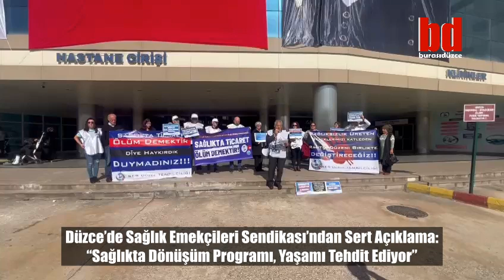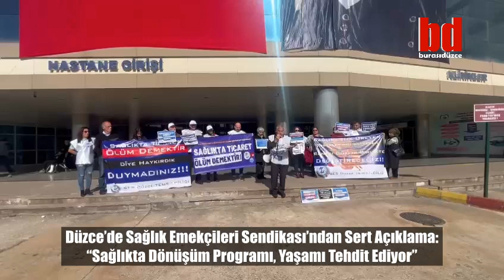Sağlık Emekçileri Sendikası’ndan Sert Açıklama:“Sağlıkta Dönüşüm Programı,Yaşamı Tehdit Ediyor”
Düzce Temsilciliği Eş Başkanı Cemal Yılmaz, yaptığı basın açıklamasında, "Sağlıkta Dönüşüm Programı"nın toplumsal sağlığı tehdit ettiğini vurguladı. Yılmaz, programın uygulanmaya başladığı 2002 yılından bu yana yaşanan olumsuzlukların, sağlık hizmetlerine erişimde ciddi sorunlar yarattığını ifade etti.